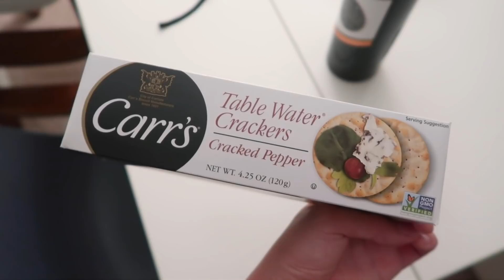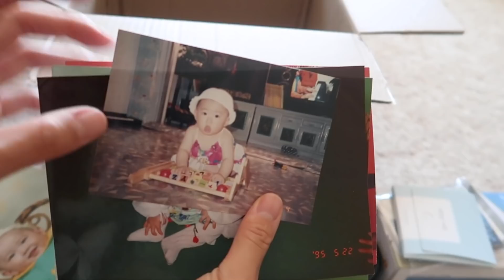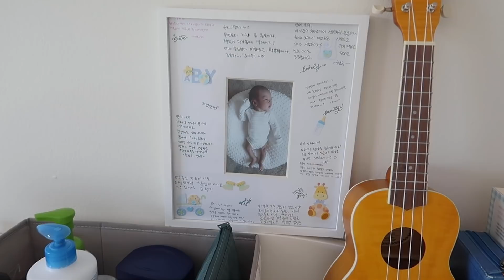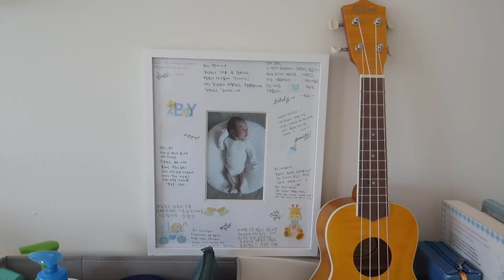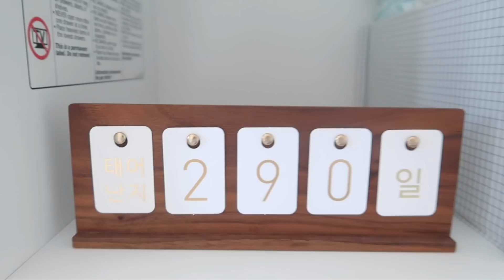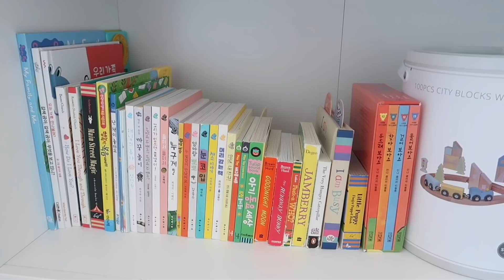새힘이방 룸투어👶🏻, 9개월 아기 장난감 추천, 한국에서 온 택배, 숙희 앞치마와 행주 | 미국일상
✔️제품 정보

[STOY]
-Baby Walker White
-City Building Blocks with a Train set 105 pcs

[Moomin]
-Moomin Murmade Sun Hat Green(48/50cm)